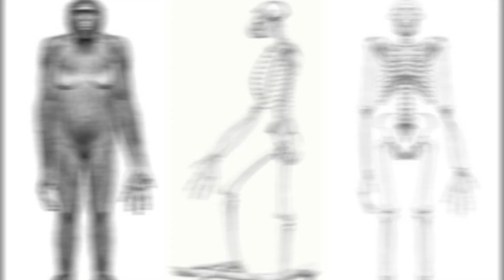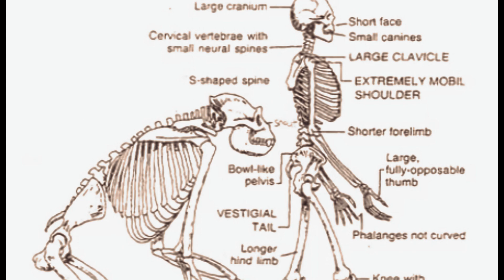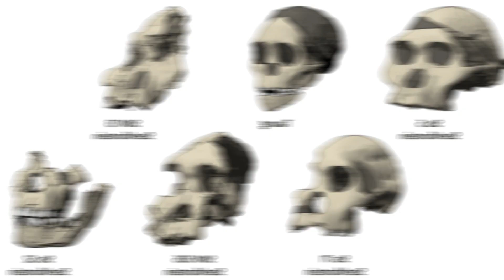No More PAINFUL Knuckle Dragging? Ardipithecus Ramidus | Ancient Relative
Let's shine the spotlight on a group of unexpected stars - Ardipithecus ramidus., the reluctant stand-up comedians of the paleo world. These unsung heroes of prehistory offer us more than just a glimpse into our evolutionary past. They challenge our notions of humanity. So, without further ado, let's set sail on an enchanting expedition into the world of the remarkable human species, Ardipithecus ramidus.